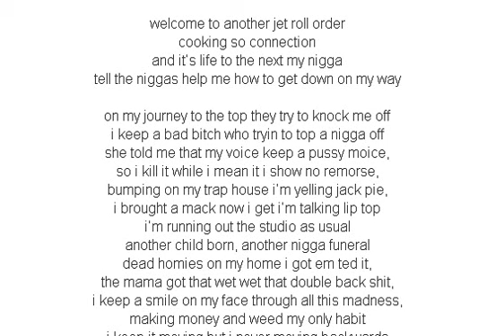Jet Life Crew Ft Trademark Da Skydiver & Young Roddy Welcome Lyrics